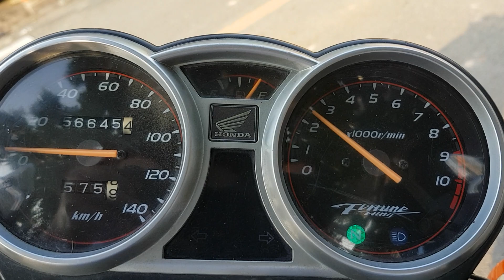Moto honda giá rẻ 22tr500 .Fortune Wing 125cc xe rin .SDT 0369669659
Tuấn moto giới thiệu tiếp cho anh em con xe moto honda Fotune Wing 125cc là dòng xe rất là bền được anh em nước ngoài dùng để đi phượt ở việt nam .rất lợi xăng 45 .50 km/lít  .xe máy nguyên rin chưa qua sữ chửa .đề nhẹ nổ chạy mạnh vô ga giọt .xe còn liền lạc mua về là chỉ việc sử dụng giá bán 22tr500 .sdt 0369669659 .anh em nào thích thì chốt giá cho em giử lại nhé .anh em xem nhớ bấm đăng ký kênh miễn phí để theo dõi video sạu nhé